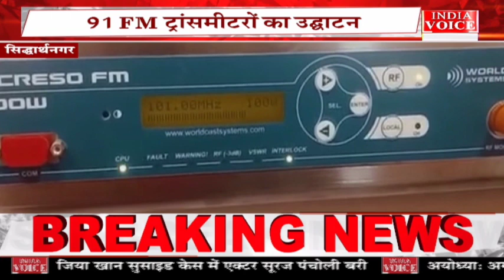दिनभर की तमाम अहम खबरों से अपडेट रहने के लिए देखिए खबर दिनभर IndiaVoice पर SuneelChauhan के साथ।